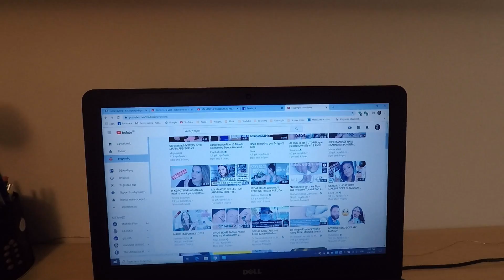Καραντίνα vlog : Project pan, first impressions Lancome | Nasia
Ευχαριστώ που το είδατε! Φιλιάαα